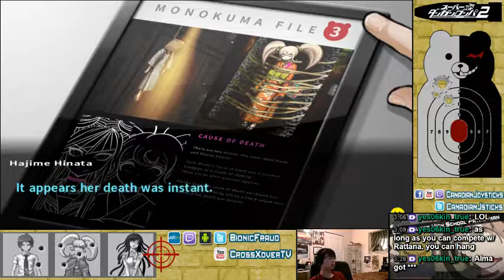(Blind) Supa Danga Rompa Thing 2: Part 6 - Chapter 3 - 2 / 2